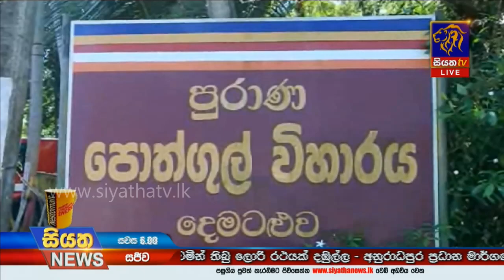Siyatha News | 06.00 PM | 04– 01 – 2020